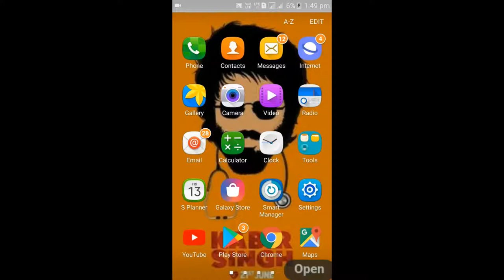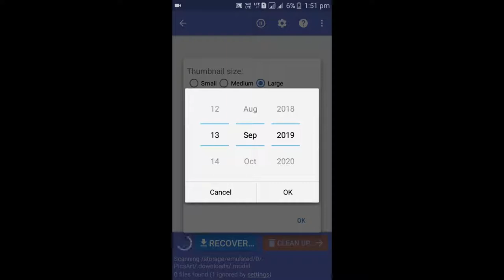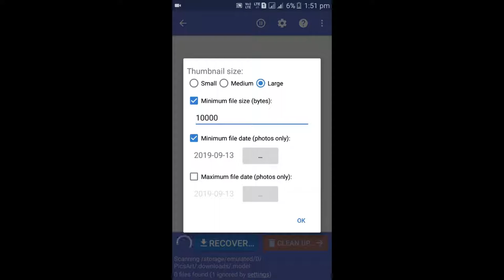[Delete Picture Wapis]ਫੋਨ ਤੋਂ ਫੋਟੋਆਂ ਡਿਲੀਟ Wapis Fone Wich (5-Minute) 2020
agar apke mobile se pictures delete ho gyi hain? to video dhyan se dekhe or sikhe delete photos ko wpis kaise laa sakte hain 5 minut maun

ਮੋਬਾਈਲ ਰਾਹੀਂ delete ਫੋਟੋਆਂ ਕਿਵੇਂ ਵਾਪਸ